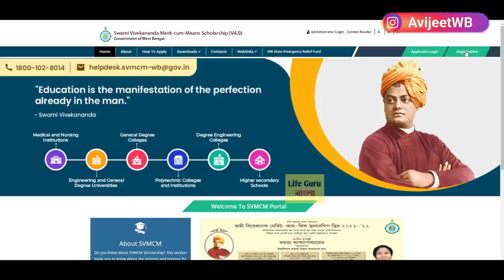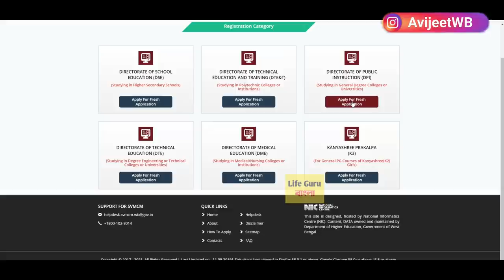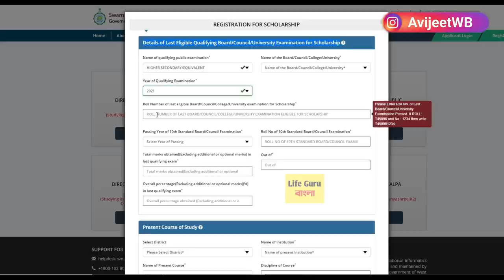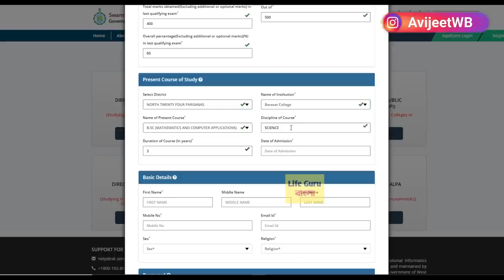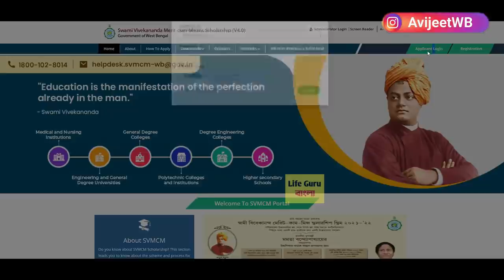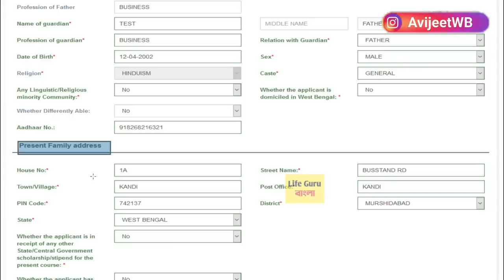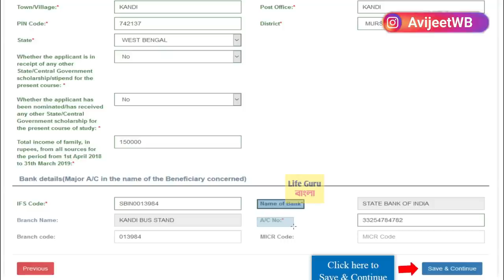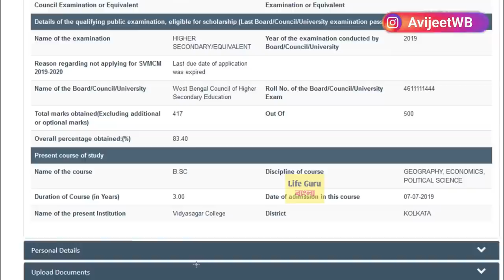Swami Vivekananda 2024 | Swami Vivekananda scholarship 2024 how to apply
Swami Vivekananda 2024/ Swami Vivekananda scholarship 2021 how to applySwami Vivekananda merit come means scholarship 2024 online application | svmcm 2024 online application /Swami Vivekananda scholarship eligibility criteria / Bikash bhavan scholarship 2024 আমাদের দ্বিতীয় চ্যানেল

step By step svmcm apply
swami vivekananda scholarship official notice 2024
svmcm scholarship offical notice
how to apply svmcm
swami vivekananda scholarship 2024 official
svmcm online apply 2024
how to choose directorate in svmcm
svmcm scholarship documents 2024
svmcm income certificate
swami vivekananda scholarship documents 2024
SWAMI VIVEKANANDA MERIT SCHOLARSHIP
wb scholarship post matric 2024
svmcm 2021 dates
swami vivekananda scholarship updates